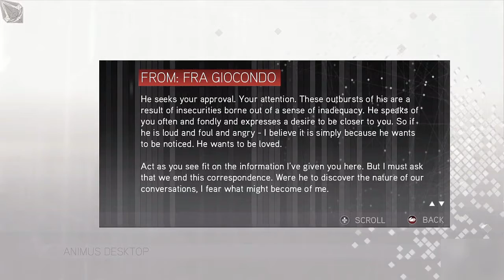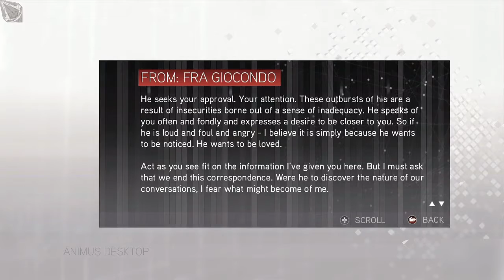Assassin's Creed ll | Gameplay Part 7